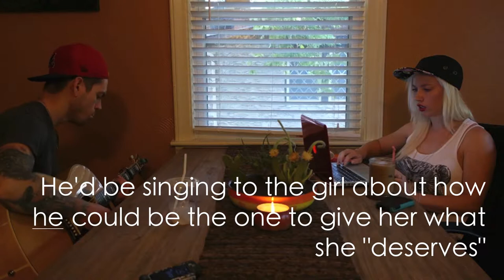The making of "You Deserve Better"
"You Deserve Better" is the 12th song of a writing couple's (Noelle LaRae and Josh Bohannon) challenge to write a new song each week for 1 year

You can check out a performance/lyric video for "You Deserve Better" at the site listed above! If you like it, or if you don't like it, be sure to leave us your feedback and constructive criticism!

"You Deserve Better" was written by: Noelle LaRae and Josh Bohannon

and Performed by: Noelle LaRae and Josh Bohannon